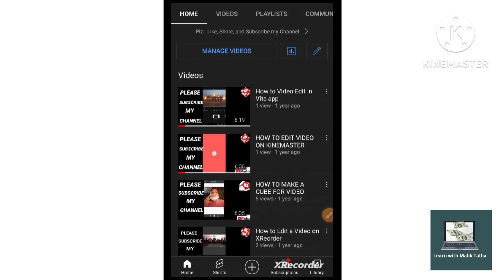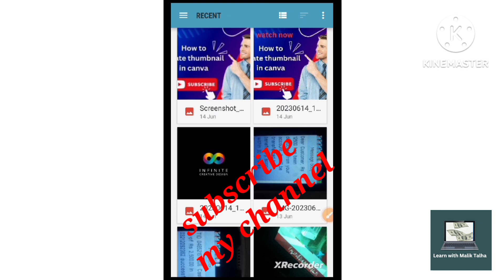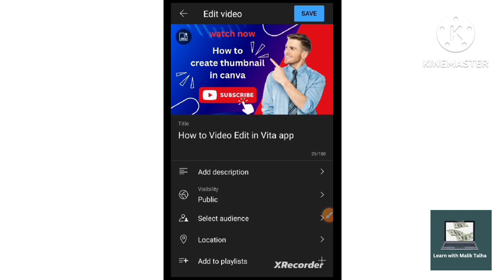How to add a thumbnail on YouTube video